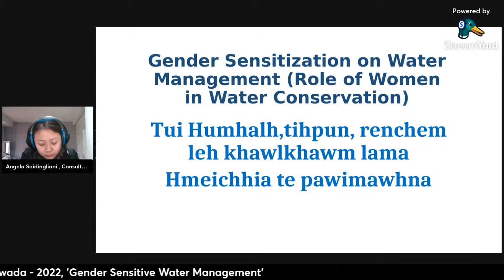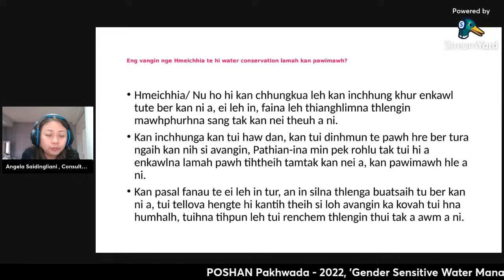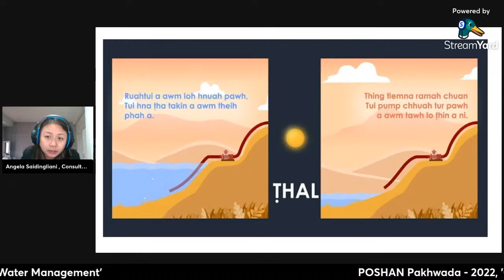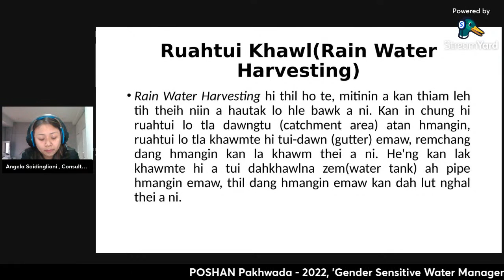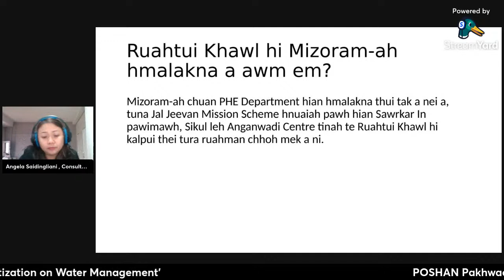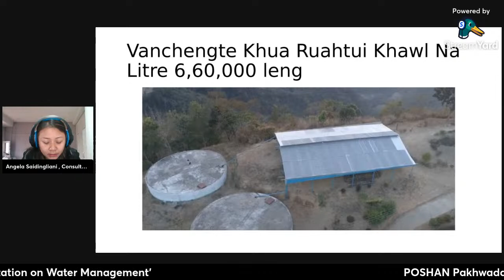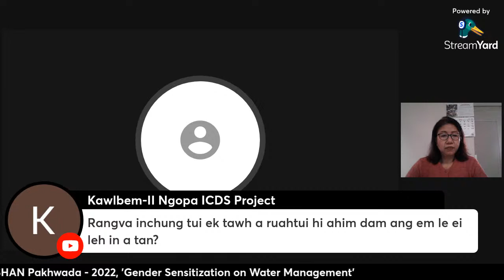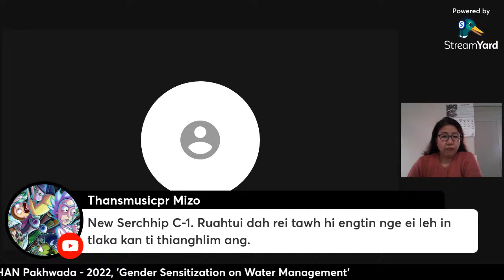POSHAN Pakhwada 2022 'Gender Sensitization on Water Management '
POSHAN Pakhwada 2022,
Webminar on Water Management
organised by Women & Child Development Department in Calloboration with PHE Department

A hun     : 28th March, 2022 @11:00 AM onwards
Resource Person : Pi Angela Saidingliani, Consultant PMU, PHED